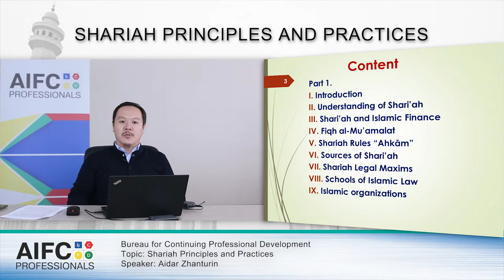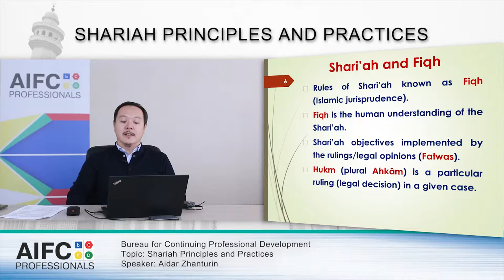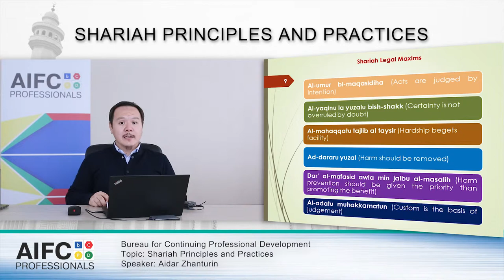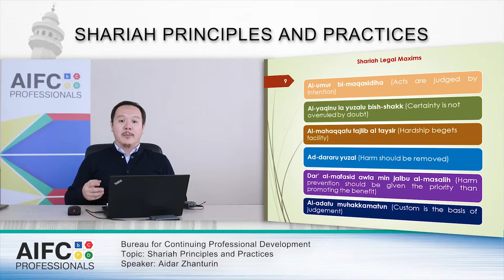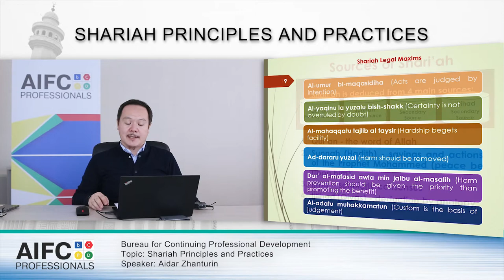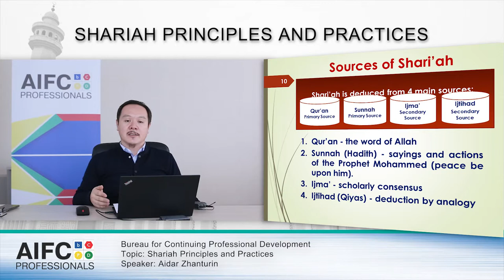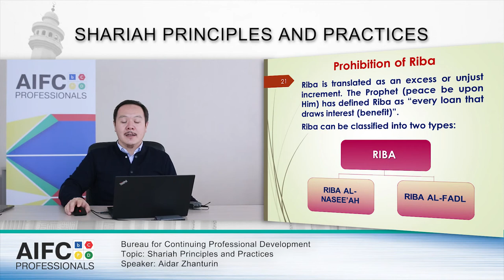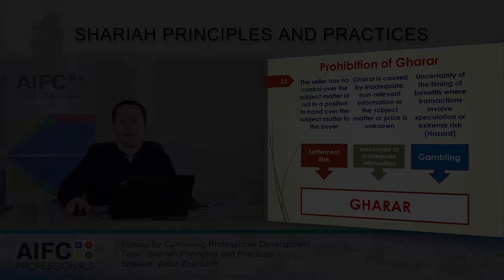Shariah Principles and Practices - Aidar Zhanturin